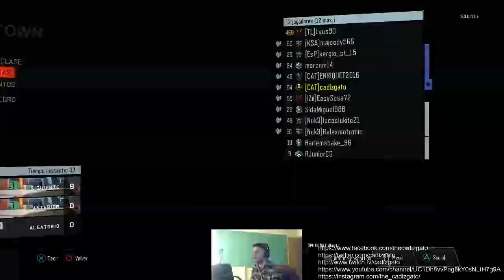Call of Duty: Black Ops 3 un poco nuk3town 59 - 9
- Lo que utilizo para jugar y grabar!
• Kontrol Freeks (Mejora tu precisión!) Consolas

 -Sígueme!